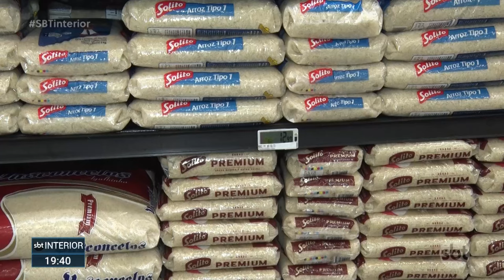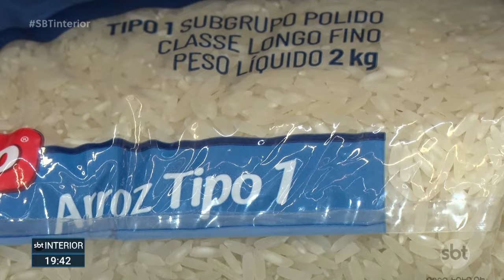Arroz e feijão devem ficar mais caros